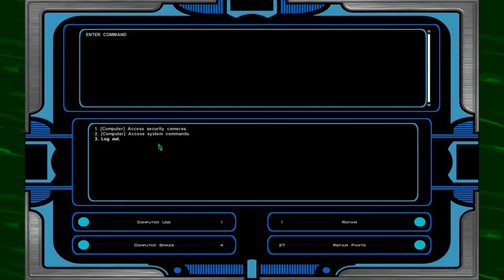SHADOWY PURPOSES | Star Wars: KOTOR II: The Sith Lords Blind | Part 46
AGAIN? fucking again with this? what is her deal? Old habits die hard or something?? Can she PLEASE stop it with the background puppeteering and just come clean with me, maybe I'll even agree with her arguments? But noooooo she gotta do this secretive shit and make it even more complicated.